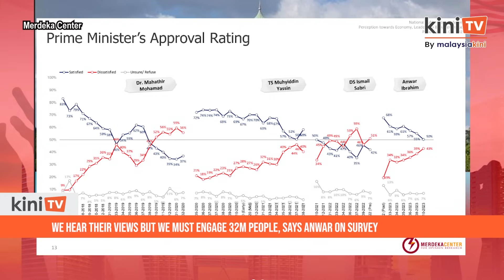We hear their views but we must engage 32m people, says Anwar on survey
Prime Minister Anwar Ibrahim said he takes heed of a Merdeka Center survey which found his approval ratings falling amid economic concerns.

However, he said that he had to engage with a far bigger audience than in the survey.

"The survey was of 1,200 people, and we hear their views, but we must engage 32 million people," he said, referring to the country's entire population.